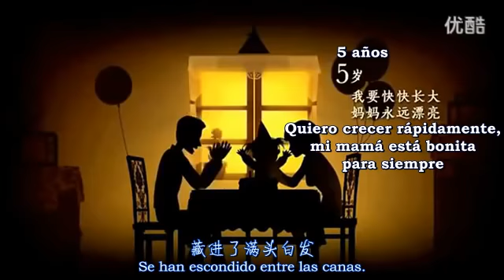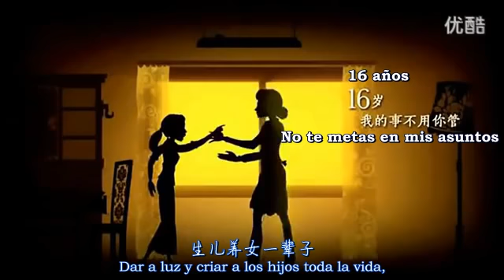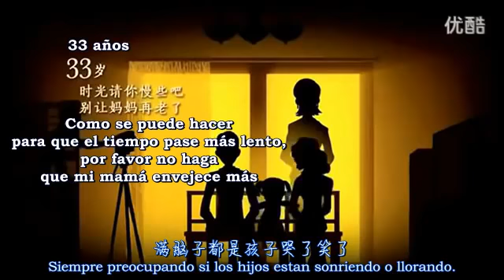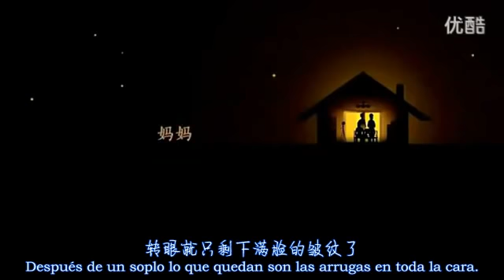¿A dónde se fue el tiempo